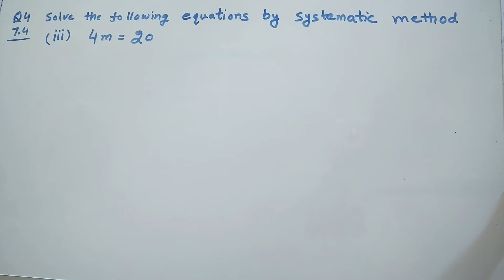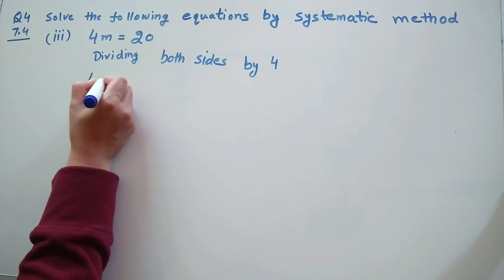Q4 Part (iii) | Ex 7.4 | Class 6 | Maths | Algebra | Chapter 7 | PSEB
Question 4 | Exercise 7.4 | Class 6 | Algebra | Chapter 7 | Mathematics | PSEB
Playlist of chapter 7 - Algebra --

Q 4 | Ex 7.4 | Class 6 | Algebra | Chapter 7 | Maths | PSEB
how to solve for variables, equations linear expressions x y t z transposing, Algebra equations,
variables on both sides of equation, LHS RHS
Solve Problem statements using Linear equations in one variable.
maths mathematics math education student Indi   Class6  NCERT CBSE PSEB
students coaching tutorial method tuition homework
NTKB School Maths Solutions